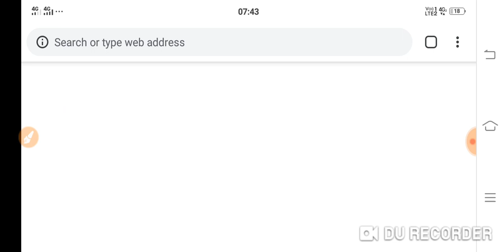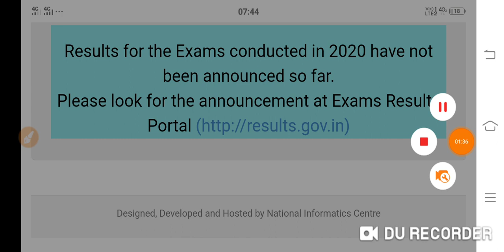MAHARASHTRA Board 12th result 2020|Maharashtra Hsc result 2020|12th class result 2020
Hsc result 2020 maharashtra board date news
Maharashtra hsc result news
12th result 2020 date maharashtra
Hsc result 2020
Hsc result 2020 maharashtra board date
Maharashtra board result 2020
12th result 2020 maharashtra board
Maharastra 12th result 2020
12 hsc result 2020
12th hsc result 2020
Maharashtra hsc board result 2020
12 result 2020 date
12th hsc result 2020 maharastra